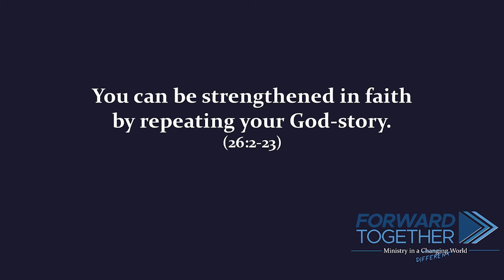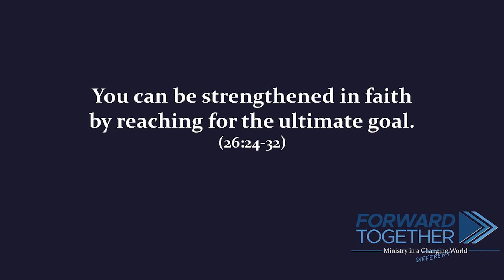In the Face of Opposition: We Must Be Strengthened in 02/07/21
SERIES: Forward Together
 “In the Face of Opposition: We Must Be Strengthened in Faith”
Acts 25:23-26:32